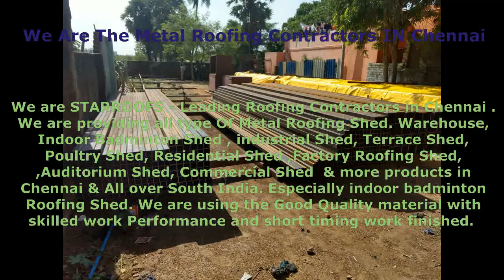Badminton Roofing Construction Company #+ 9841185876, 9841336895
Starroofs was started on 6th December 2005 and performing its wide range of activities in the fields of fabricated tubular and structural steel roofing structures, indoor badminton construction and roofing, roofing contractors in chennai, seattle coat roofing in chennai, metal roofing contractor, steel roofing contractor, roofing contractor, roofing solution  and also in the area of laying roofs with structure.